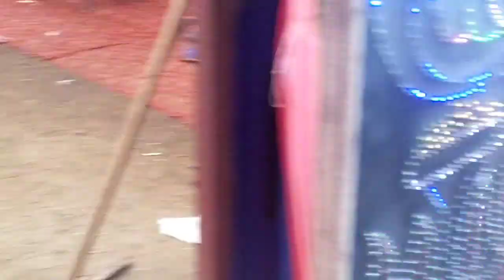Sarswati puja Vlogs || Maa ki aradhna || सब कुछ पूरा हो जाता है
kumarvishal20193

Kumar Vishal

Videos Like 👍 Share 👍 comments 😜

My name is Mr Vishal. I am content creator, Vlogger & motovlogger from Islampur nalanda Bihar In India. I upload daily in hindi on my youtube channel. I love to share my lifestyle and travel with short video.
I am here to content, educate, education, Motivation and inspire video.

I have explored daily life and so many parts of Bihar.